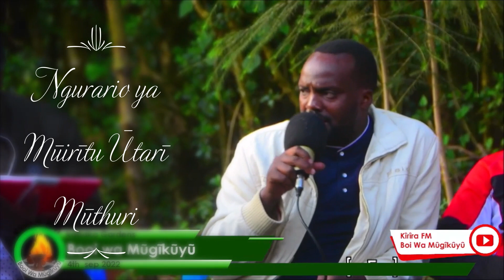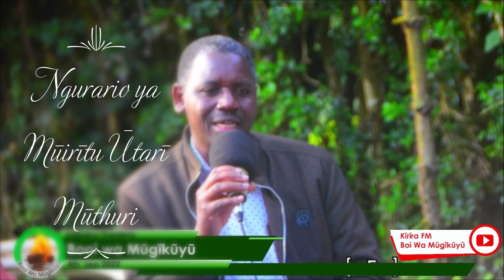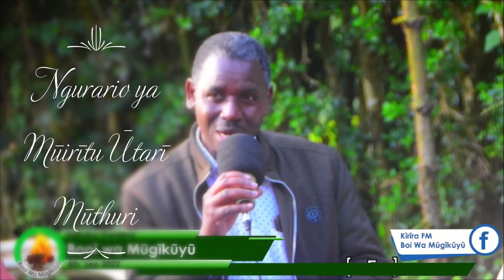Nīkūrī Ngurario ya Mūirītu Ūtarī Mūhiku?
Murugu wa Kimari na Kariuki wa Mbigi@ngeminanduhio